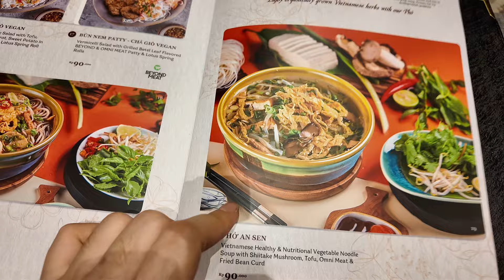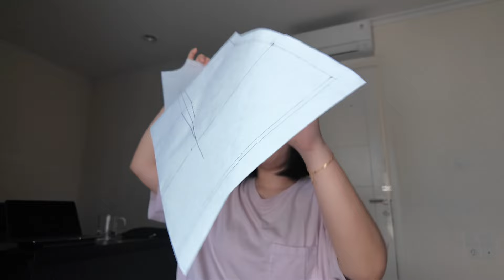Sewing Vlog Eps 1 + Shopping Fabric + Cooking + Lunch with friends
Hi heloo, kalau biasa kalian liat aku di instagram atau tiktok suka bikin baju dalam 1 menit , kalau di youtubee kalian akan liat kehidupan aku, behind the scene, dan jalan jalan hunting kain HAHAHHAA. hope fully kalian enjoy yaaa aku bawa bawa kerjaaa.

Big Hugg!!